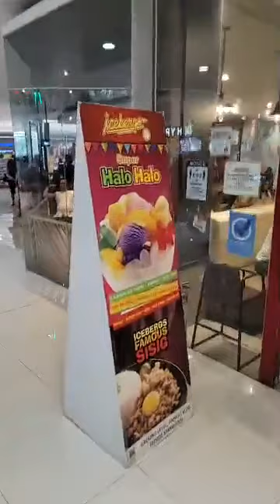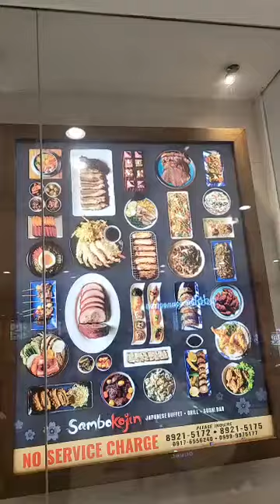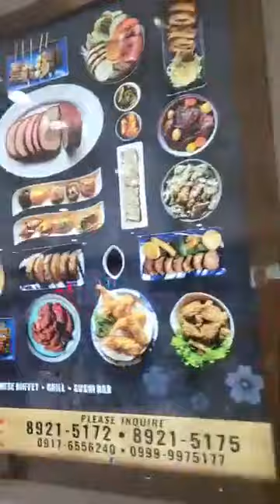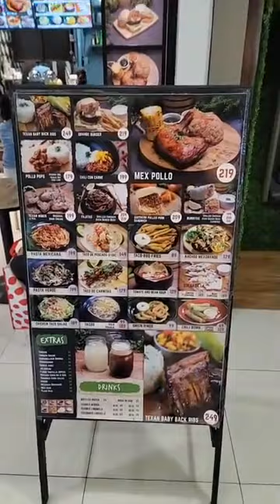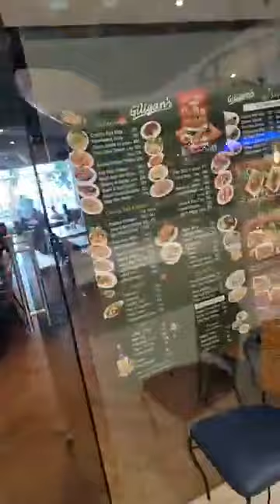Jerry & Augustina strolling through the Fairview mall in Quezon City, Philippines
This video was taken in the Fairview Mall located in Quezon City, Philippines where we presently live in the Trees Residences apartments nearby. We are only minutes from this mall and we wanted to give our viewers a glimpse of life here in the Philippines.